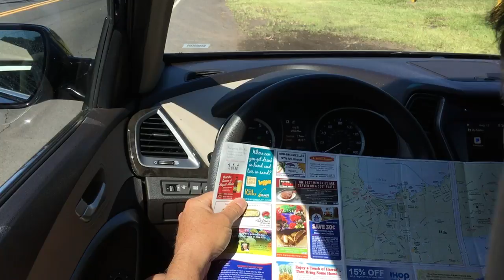2018 Hyundai Santa Fe